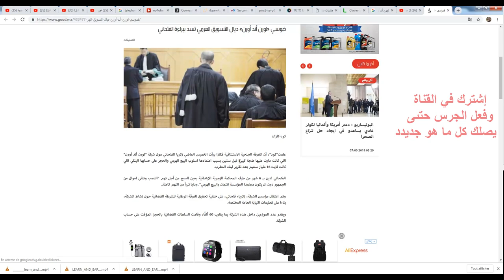فرحة هستيرية لأعضاء شركة لورن آند أورن ببرائة مؤسس الشركة زكرياء الفتحاني من التهم كاملة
Bonjour,

ضوسي «لورن أند أورن» ديال التسويق الهرمي تسد ببراءة الفتحاني
علم أن الغرفة الجنحية الاستئنافية فكازا برأت الخميس الماضي زكريا الفتحاني مول شركة “لورن أند أورن” اللي كانت دارت عليها ضجة كبيرة قبل سنتين بسبب اعتمادها اسلوب البيع الهرمي والحجز على حسابها البنكي اللي كانت فايت 16 مليار سنتيم بعد تقرير لبنك المغرب.

الفتحاني ادين بـ 6 شهر من طرف المحكمة الزجرية الابتدائية بعين السبع من أجل تهم “النصب وتلقي اموال من الجمهور دون ان يكون معتمدا المؤسسة ائتمان والبيع الهرمي”. ودابا تبرأ من التهم كاملة..

وتم اعتقال مؤسس الشركة، زكرياء فتحاني، على خلفية تحقيق للفرقة الوطنية للشرطة القضائية حول نشاط الشركة، بناءا على تعليمات النيابة العامة المختصة.

ويقدر عدد الموزعين داخل هذه الشركة بما يقارب 60 ألفًا، وقامت السلطات القضائية بالحجز المؤقت على حساب الشركة.